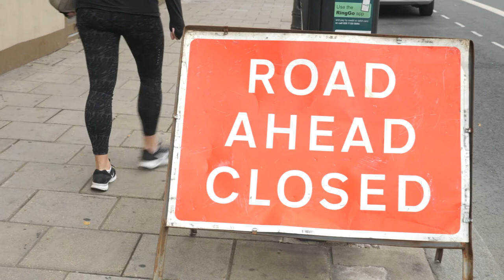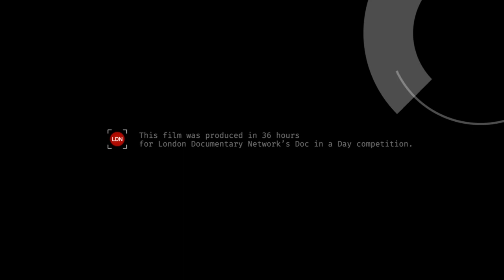It's Up To Them | Doc in a Day theme 'Tension' Winner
Crew:
Alex Brown
Shea Queensborough
Tom Dibb
Alex Wilding